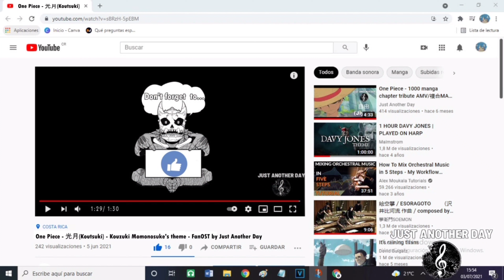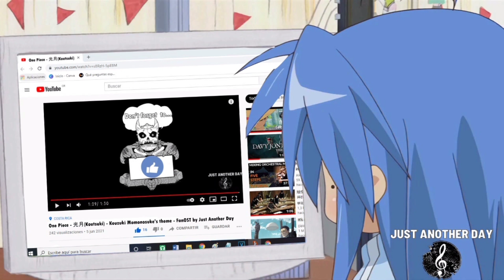One Piece - 光月 (Koutsuki) - Kozuki Momonosuke's DRAGON form theme - FanOST by Just Another Day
Third Saturday of the month, so it's moment for a new theme. Since this month begun, I was thinking on what theme I should upload. Last Sunday we had the amazing chapter 1043  of One Piece. So I'm working on a theme inspired on the last two pages of the chapter. However, I'll do my best to upload that one soon, but today I'm sharing a theme that takes inspiration from a chapter that thrilled me as much as last one. I took inspiration from one of the last panels of chapter 1023. I hope you enjoy it! :D

Manga art & story by Echirou Oda.
Music composed and arranged by Leswen F. Mejia Acevedo.